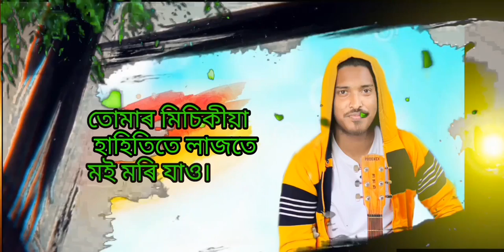Jumi Jumi By Sahil Ayan & Rimpe Saikiya || Washim Ayan || New Assamese Song 2022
♦️Singer=sahil ayan♦️ Female singer=Rimpe saikiya
♦️ Music =Washim ayan
♦️ Lyrics=Ritul raj
♦️ Additional lyrics and tune=Rahul ron & Diganta pretom
♦️ Producer=Aminul Hussain
♦️Mix master=Noyon moni